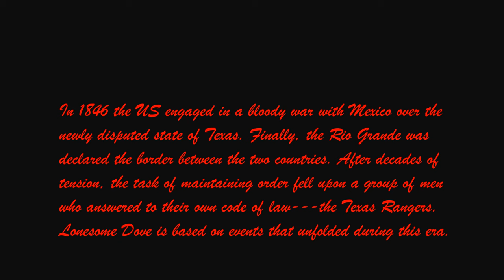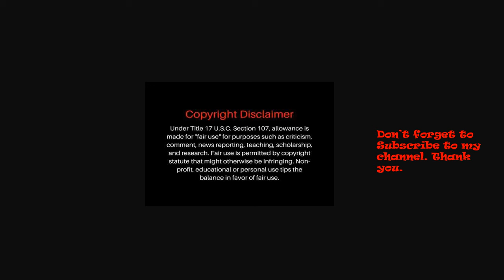"It's Been Quite a Party ain't it" gus dies in this short clip.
Gus makes the choice to die after having one of his legs amputated.  He asks that his body be carried back to Texas and buried near a creek where he spent time with his first love.  In the novel “Lonesome Dove” by Larry McMurtry, Augustus “Gus” McCrae is a beloved character who meets a tragic end.

After the Hat Creek Cattle Company reaches Montana, Gus is shot by an Indian arrow and manages to make it to safety. Later, Gus develops a severe infection that requires amputation. Faced with this grim reality, Gus chooses to die.

 Gus was dealing with gangrene - It spreads very quickly and causes a rapid death. It was unlikely that he’d survive regardless of how many limbs they cut off simply because his entire system was affected.

Lonesome Dove: A Novel by Larry McMurtry is spectacular.

In the late 1870s, Captain Woodrow F. Call and Captain Augustus "Gus" McCrae, two famous retired Texas Rangers, run the Hat Creek Cattle Company and Livery Emporium in the small Texas border town of Lonesome Dove

Starring: Robert Duvall , Tommy Lee Jones , Danny Glover,
Directed by: Simon Wincer